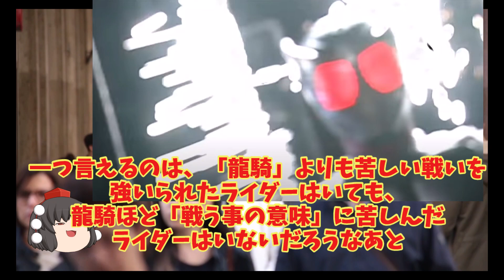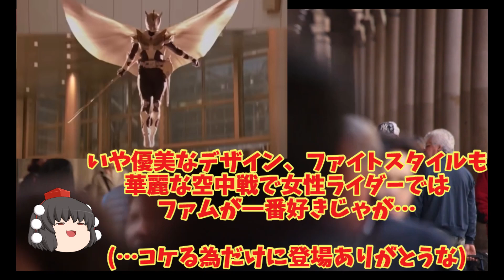「ゆっくり特撮/『仮面ライダー龍騎』 雑感(注！ 堂々ネタバレ)」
もう、「龍騎」について、あんまり付け加える事はありませんが、しいて言えば、色んなライダーがいた中で、一番頭良さそうというか、事態を冷静に的確に見ていたのは秋山蓮だったような気がします。
　頭がいいって、学校の勉強が出来るとか知識が凄いとかじゃなく、世間知らずの逆で「世間知」。世の中はどういう物で人間はどういうものか、よく知ってて、一目で信用出来る奴かどうかとか見抜くんです。
　「どけッ！」「邪魔だ！」とか、乱暴で問答無用の命令調ですが、的確なんですよね。その彼も恋人の死が迫ったり、土壇場で人を殺せない時には動揺しましたが。
　北岡弁護士も、世間はよく知っているし、事態を冷静に見ていましたが、この人は大体さめていて、勝手にやればぁ、という感じでした。

　ああ、そうそう。いつか好きな「ライダーヒロイン」、みたいなのもやりたいですが、「龍騎」のヒロイン、神崎優衣！
　…ライダーに出る女性キャラは大体みんな好きですが、この人は一番苦手ですw。モデル出身ですから、凄い美人ではあると思いますが、平成ライダーの主要な女性キャラは次の「555」の園田真理とか「フォーゼ」の城島ユウキとか、みんなコミカルで明るいじゃないですか。
　この人、役柄ですが、いっつも泣きはらして思いつめた様な顔してて…。いえ、そのくらい重い役ですから、役作りとしては正しいんですが…。

　映画に関しては、細部は忘れてて、またじっくり見ますが、ドラマのラストは「超全集」とか解説本を読まなきゃよくわかんないし、「スペシャル」は2verとも救いがないし…。
　負けるとわかってても俺は行く！　みたいなあのラストが一番好きですね。

　☆★★new～☆★☆あ、もう一つだけ、wiki見てたら、面白い話がありました。大人っぽいドラマですが、中高年からは批判が多く、逆に子供におもちゃは売れ行きが良く、本作で仮面ライダーのシリーズ化も決定的になったそうです。

　動画作成に当たり、You Tubeのフェアラインに依拠した「引用」として、格公式動画のスクリーンショットを使用させていただきました。

　You Tubeのフェアラインと、参考になるサイトのURLも記しておきます。

「ゆっくり」製作に関しては、以下のサイト、素材を使用させていただきました。

　このほかにも多数の「ゆっくり」作成関係の動画、サイトを参考にさせていただきました。深く感謝いたします。